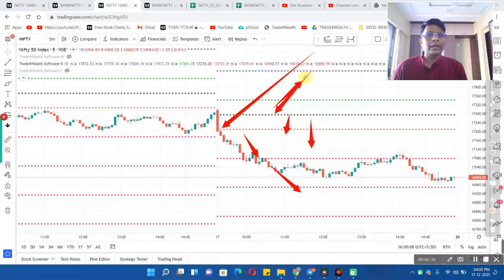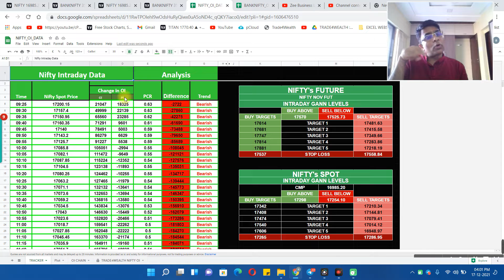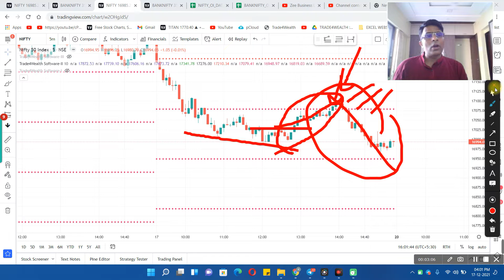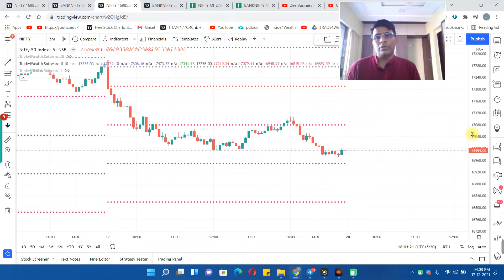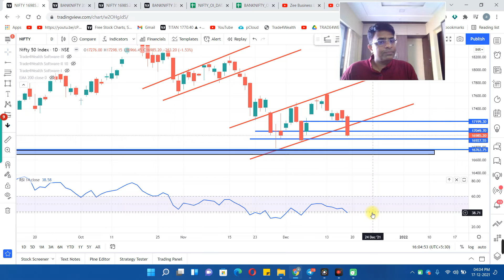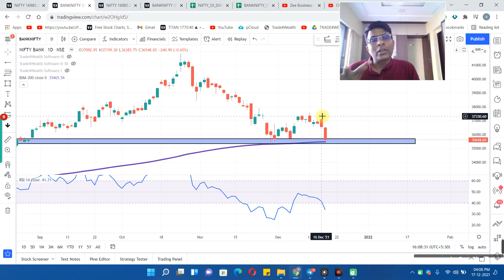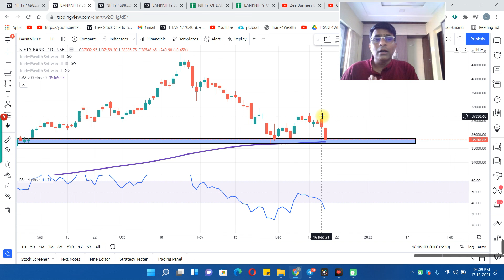Nifty & Banknifty Analysis Using Price action Study + OI DATA + WD GANN LEVEL : TRADE4WEALTH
Open New account in Zerodha or ALICE BLUE using My link get 1 month software tool free

1: Account opening in Aliceblue link

3: Algo trading Information link

4: WD Gann Dyanamic levels tool

5: Software Signal webinar